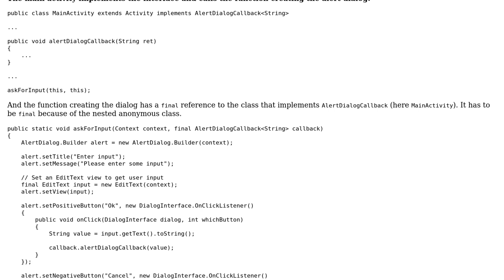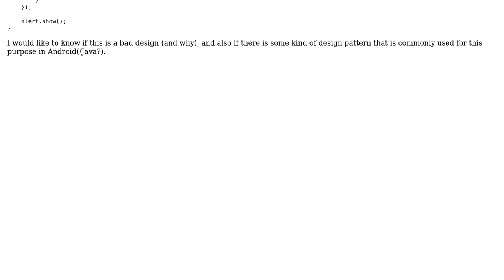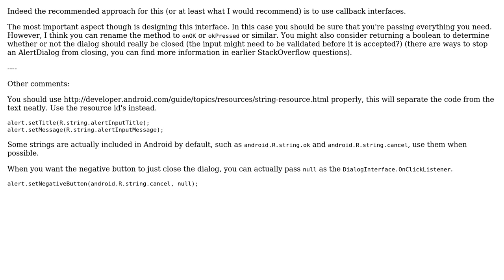Callback on AlertDialog (2 Solutions!!)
Callback on AlertDialog

With thanks & praise to God, and with thanks to the many people who have made this project possible! | Content (except music & images) licensed under CC BY-SA | Music | Images & others | With thanks to user Simon Forsberg user rolfl user JonasVautherin and the Stack Exchange Network Trademarks are property of their respective owners. You are responsible for your own actions.